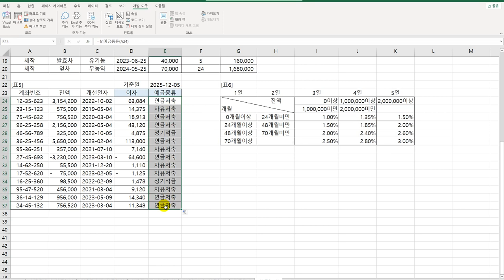[컴활1급실기] 0310 계산작업 문제 10회